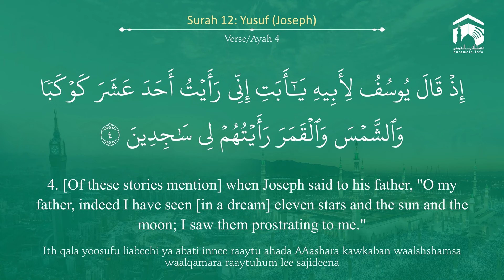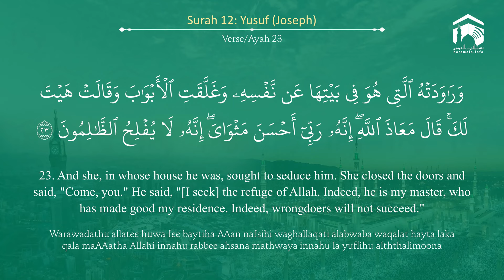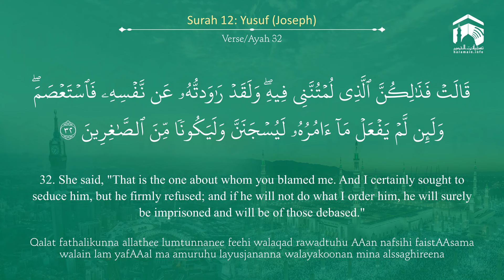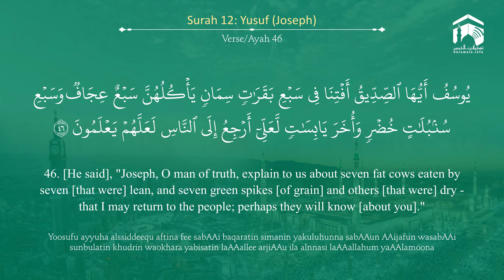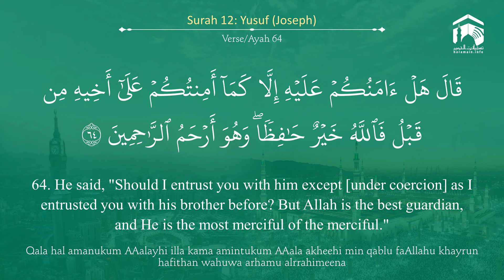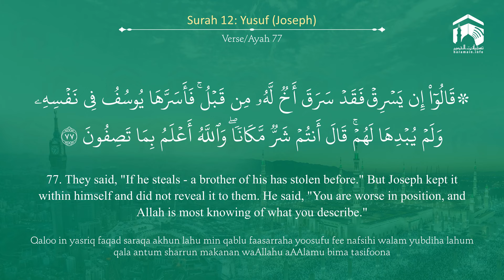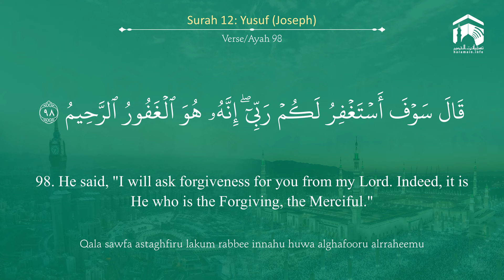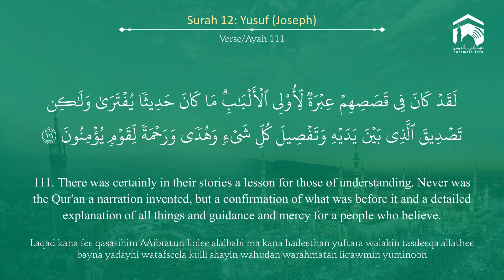Quran 12 Surah Yusuf سورة يوسف Sheikh Abdullah Al Juhany - With English Translation